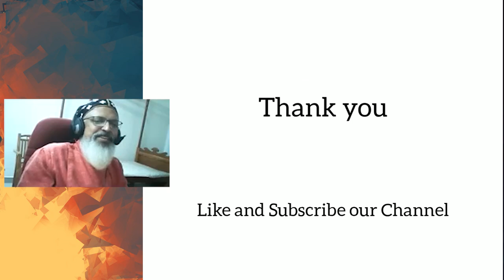H.G. Dr. Yuhanon Mar Diascoros Reacting to a Surprise Birthday Video | Broadway MGOCSM & OCYM 2020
A birthday surprise video for our Thirumeni from the Youth and MGOCSM members of St.Thomas Orthodox Cathedral Broadway (Chennai)